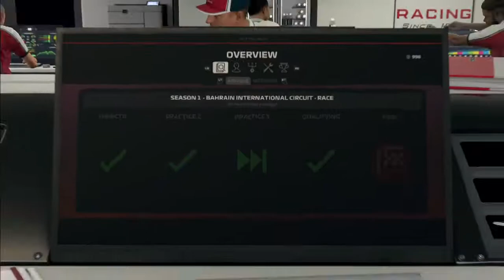WE MOETEN AAN DE BAK!!!! - F1 2019 Career #3 (F1 2019 Career Mode Gameplay Nederlands)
We gaan verder met de career mode van F1 2019!
Voeg me toe op Xbox One: @Racegamer81